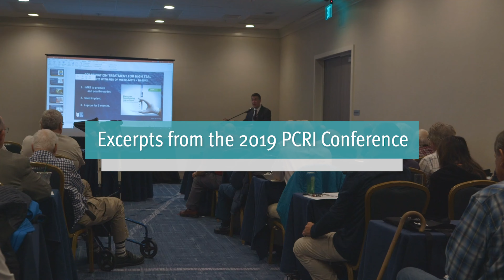The Truth About Alcohol & Men's Health | Dr. Mark Moyad's Wellness Equation #1: ABV + V=WTF!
In his rant on diet and nutrition, Mark Moyad, MD, MPH, unveils his formula for understanding the relationship between alcohol consumption and achieving optimal health: ABV + V = WTF.